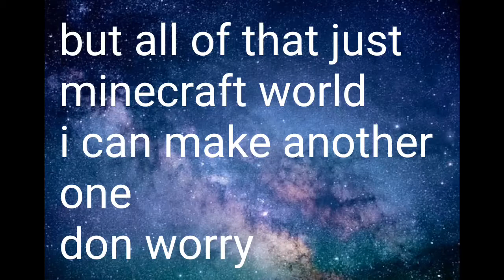My Minecraft World Has Been Hack.....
Do you think this is true